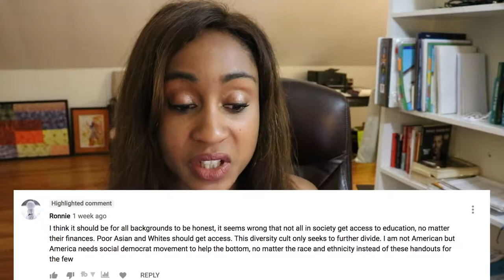Why Do Minority Students Get More Scholarships? - Minority Scholarships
Feel Free to Donate in order to Contribute to Better & More Content :-)